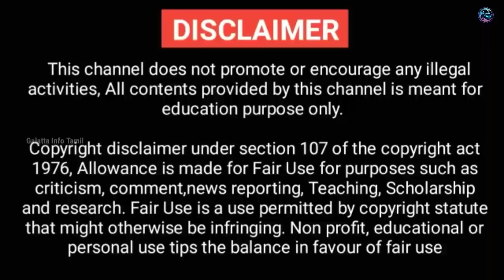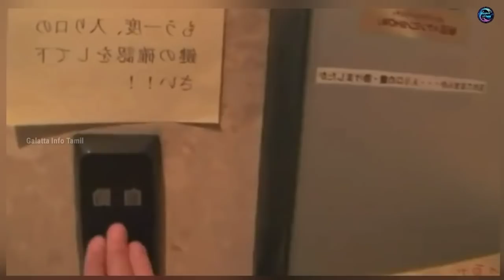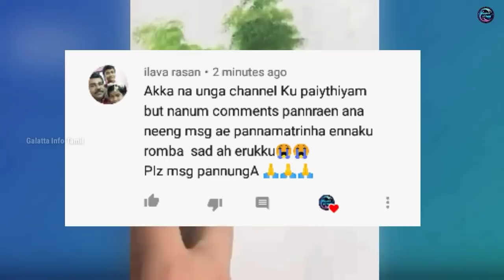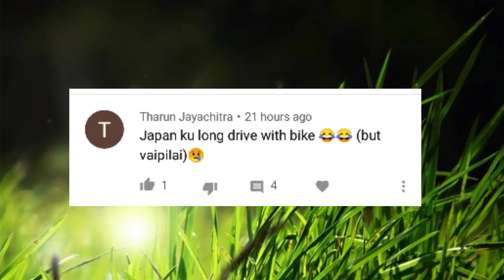மிகவும் சுவாரசியமான விஷயங்கள் || Ten Interesting Video || Galatta Info Tamil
CREDITS
Song: MBB - Beach (Vlog No Copyright
Music)